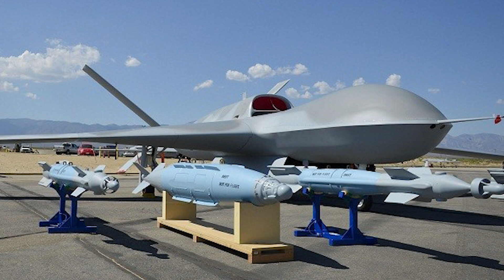10 INSANE Weapons Drones Carry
Switchblade Drone
suicide drone
Kamikaze drone

🟢 keyword 3: Switchblade drone
🟠 keyword 2: Kamikaze Drone
🔴 Keyword 3: Suicide Drone